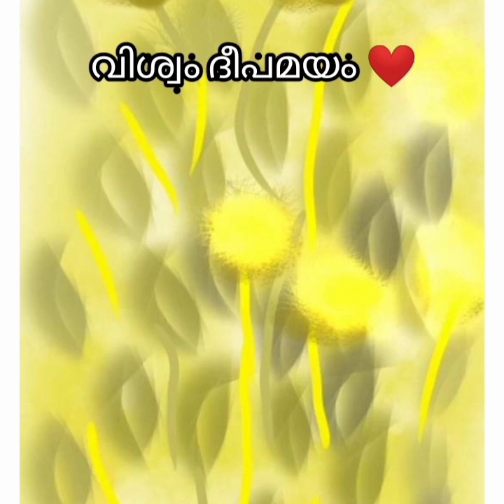Viswam deepamayam#വിശ്വംദീപമയംclass part1#standard9#ulloor kavitha#ഉള്ളൂർ പദ്യംulloor recitation#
മലയാളപാഠം/Malayalapadam

10,9 ക്ലാസുകളിലെ വിദ്യാർഥികൾക്കുള്ള മലയാളപാഠങ്ങൾ,വ്യാകരണം,സാഹിത്യസംവാദം എന്നിവയ്ക്കുവേണ്ടി ഉള്ളത്.
Intended for the students of Standards  9 and 10, covering grammar , literature  and debate .
അവതരണം/presentation
Dr.K.Krishnakumary
Retired Principal, Sree Kerala Varma College, Thrissur